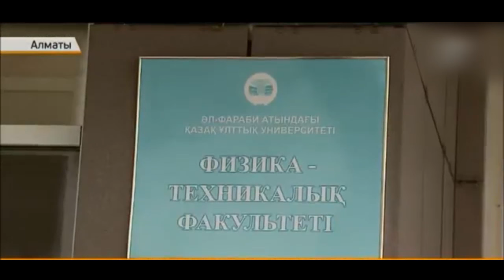Студента погибшего при пожаре в Almaty Towers похоронили на родине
В Шымкенте сегодня прошли похороны студента, который погиб при пожаре в бизнес-центре Almaty Towers. Покойному Абылайхану Зулпибекову было 20 лет. Он учился по гранту в одном из Алматинских вузов, мечтал стать инженером. В выходные Абылайхан вместе с однокурсниками подрабатывал на стройке. На объекте Almaty Towers он занимался отделочными работами. Именно там и произошел тот роковой случай, который повлек смерть сразу шестерых человек. Подробности